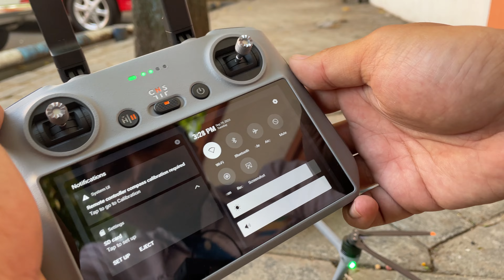DJI Air3 - Cara Menerbangkan dengan DJI RC2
Tutorial untuk pemula menerbangkan Drone DJI Air3 dengan remote DJI RC2